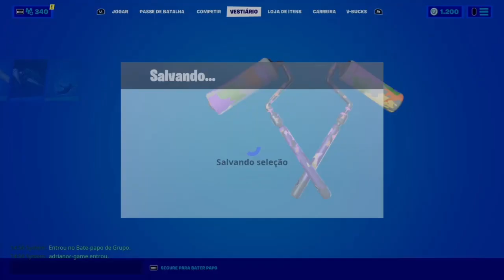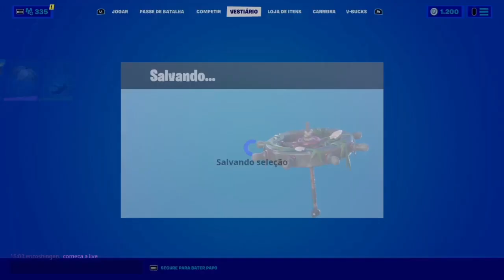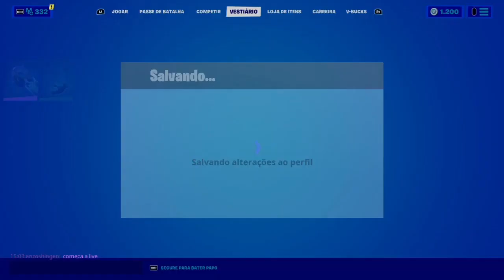SKIN DA TEMPESTADE HOLOGRÁFICA FORTNITE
FORTNITE
 GALERA ESTE VÍDEO ESTA INCRÍVEL, GALERA HOJE MONTAR 2 COMBOS COM A TEMPESTADE HOLOGRÁFICA, UHULLL AUUUUUUUUUUU,  PENSA NA SKIN, MUITO TOP, FICOU TOP D+ ESTA SKIN, NOTA 10.

 FIQUE POR DENTRO DE TUDO QUE ACONTECE NO CANAL.

VÍDEO AS 8:00 DA MANHÃ.

VÍDEO AS 14:00 HORAS

LIVE AS 16:00 HORAS.

LIVE AS 20:50 HORAS MOSTRANDO A LOJA.

 Valeu,
 Falou,
 Fui,
Tchau.
 FREDFLOIS777.